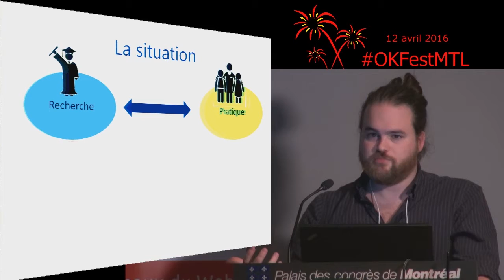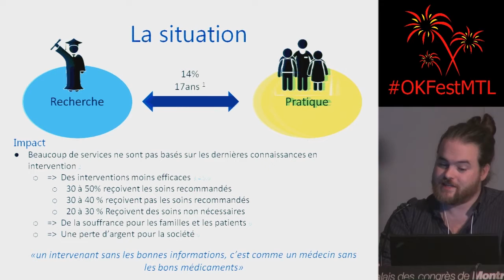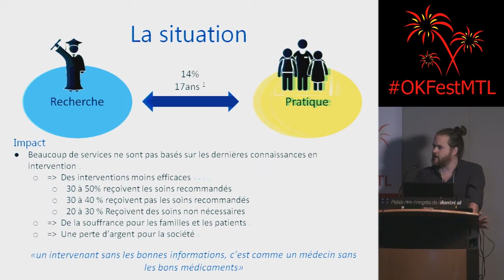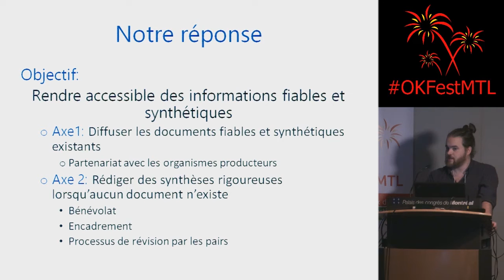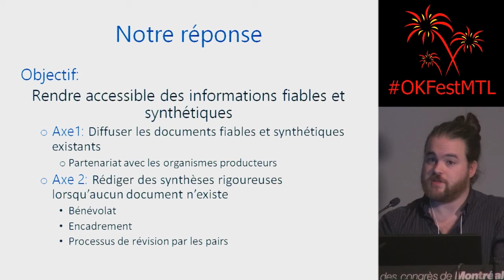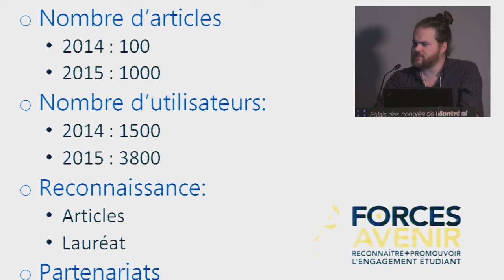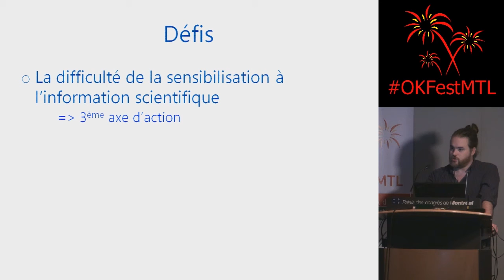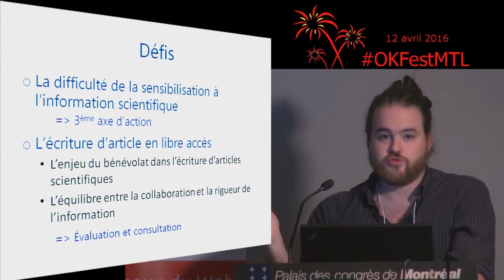UNIPSED.net : Projet libre et collaboratif d'informations en intervention psychosociale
Montréal, 12 avril 2016 - Une mini-conférence de Marc-Olivier Schüle (Unipsed.net) présentée au Festival des réseaux du Web accessible, libre et participatif, OKFestMTL. Plus de détails